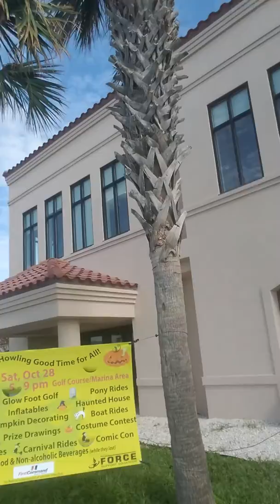Same Gym Rat, but New Location !